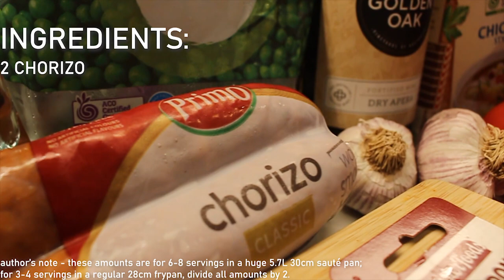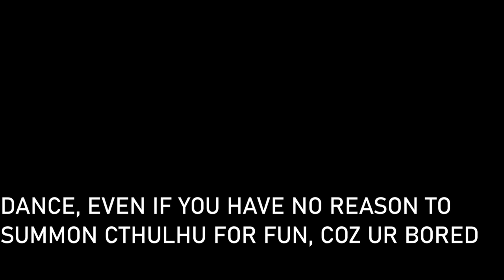Poor Man's Paella || the bad chef - S2E6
|| s2e6 - tú bailas? ||

this week, as promised, we visit españa in the least españa way possible. in fact, this is more like a bastardised australian version that uses bog-standard marinara mix instead of fresh seafood.

i know, i know - please don't crucify me. if you're actually spanish and you have sensitive sensibilities, please look away. i won't apologise, however, because if you love paella like i do and you're broke like i am, this is the best way to get your grubby pauper hands on some gorgeous, divine + love-filled spanish style seafood rice.

fmu.

|| timestamps ||
0:00 intro
0:32 i bully chicken-breast-brown-rice people
1:12 an intro to paella
1:29 different types of paella
1:47 what i've adapted
2:00 marinara mix
2:31 ingredients
2:51 saffron
3:46 rice
4:30 dw; bh.
4:53 prep
5:17 big ol' pans and quantities
5:30 cook
7:10 plate it
7:40 taste it, b
9:05 cost
9:26 improvements
9:50 boneless
10:13 outro

|| shopping list ||
1kg marinara mix (or more, go ape shit)
2 chorizo (again, or more, idgaf)
2 medium onions
4 garlic cloves
4 tomatoes
1 red capsicum
1L chicken stock
1 splash dry sherry
2 cups jasmine rice
1 cup frozen peas
saffron
s+p
lemon
coriander (if you don't think it's poison haha)

serve with coriander + lemon. shovel it into your mouth like nobody's watching. actually, shovel it into your mouth even if someone's watching. don't let them judge you.

|| songs: ||
Intro: I Don't Know How They Know My Name, by Of Men and Wolves
Outro: klarforjobb_2, by NAUUDA
(nauuda back second week in a row with that BAILAR god i love it :D)

in this week's experimental word: 🅱️oneless

next week's one's for you my beautiful 🅱️egetarians and 🅱️egans :')
we're going to eat some goddamn beans,
chi